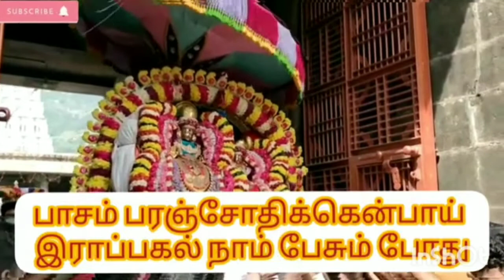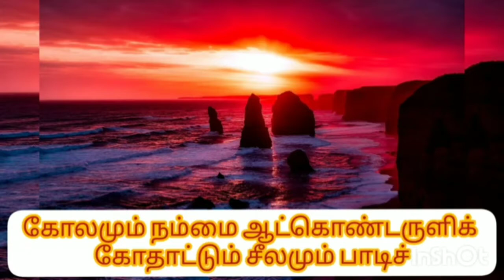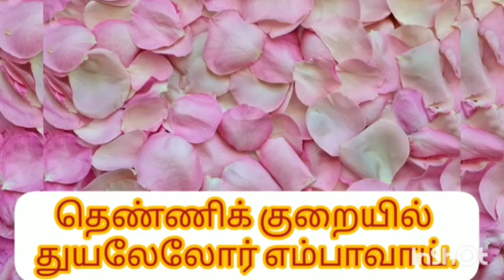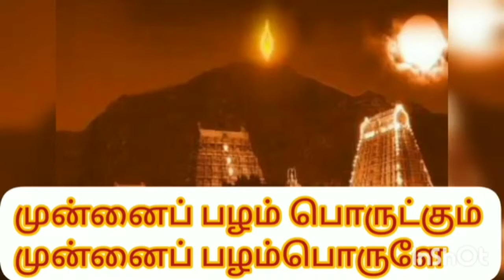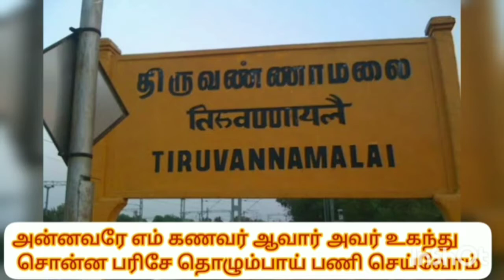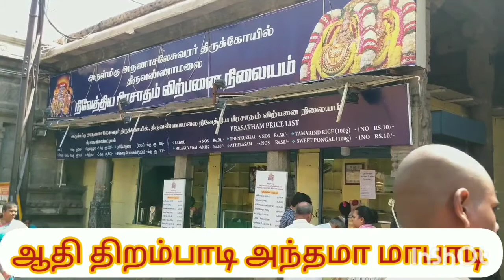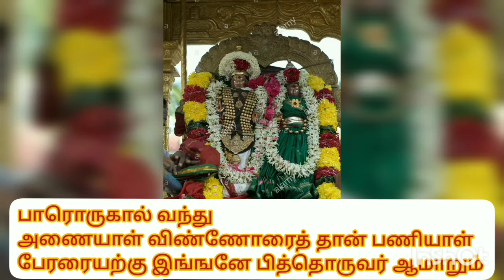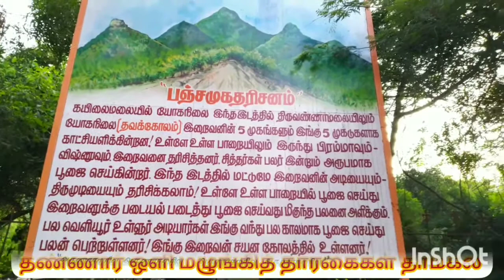திருவெம்பாவை | பாடல்:1 முதல் 20 வரை | மாணிக்கவாசகர் திருவண்ணாமலையில் அருளிய | Thiruvempavai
திருவெம்பாவை

The Thiruvempavai are a collection of songs composed by the poet and saint, Manikkavacakar. It consists of 20 stanzas devoted to the Hindu God Shiva. It forms part of the collection called Thiruvasagam, and the 8th book of the Thirumurai, a canonical text of the Tamil Shaiva Siddhanta. The songs form part of the Pavai ritual for unmarried young girls during the Tamil month of Margazhi